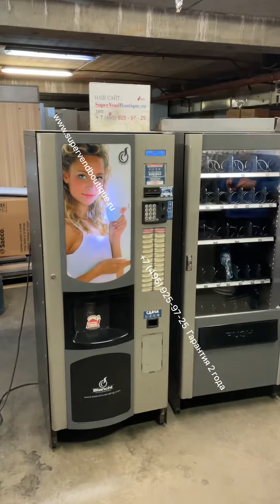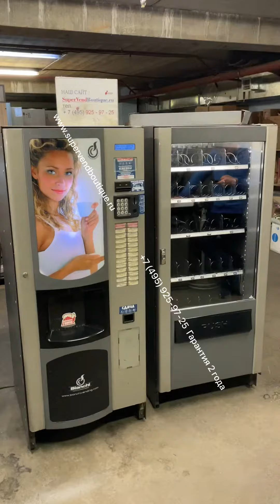Комбинированный автомат Bianchi BVM 952/676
Продается комбинированный кофе снековый автомат Bianchi BVM 952 + снек 676

Автомат прошел полное ТО и готов к установке на точку . Платежные системы с функцией выдачи сдачи ICT и CL690. Произведено полное ТО и инспекция всех систем машины. Готовит зерновой кофе.В Система выдачи стаканов вмещает 500 единиц. 30 кнопок выбора напитков. Большая загрузка снека . Гарантия 2 года .Фото и видео по запросу. Цена 142800 руб.

Большой ассортимент кофейный и снековых автоматов ,в наличии более 100 единиц техники на складе .

Также мы осуществляем отправку автоматов , запчастей и ингредиентов через транспортные компании: Деловые Линии, Энергия, Байкал-Сервис, СДЕК, ПЭК, Ратэк, а также любой другой на Ваш выбор

Мы работаем:
Выходной (воскресенье)